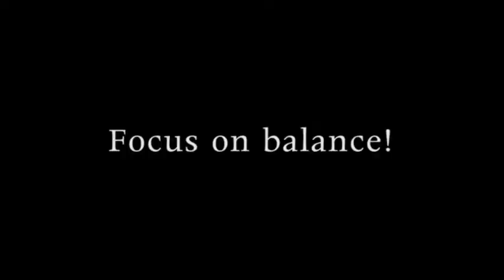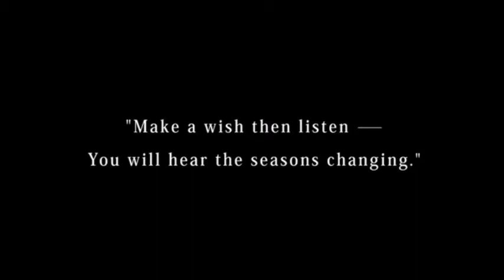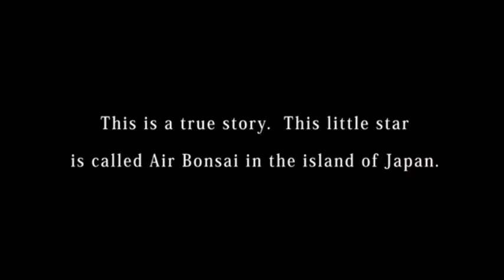Bookaku.com | Air Bonsai Made in Japan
Once funded, the team at Hoshinchu Air Bonsai Garden are going to be busy building bases and miniature pots. You can get the set empty and ready for planting, or to work around plant import restrictions they are teaming up with U.S. based bonsai growers who will fulfill orders with mature bonsai plantings using native plants.